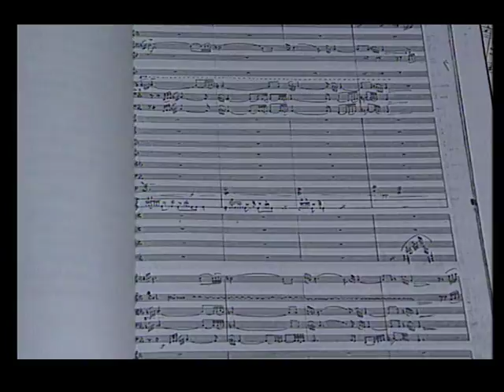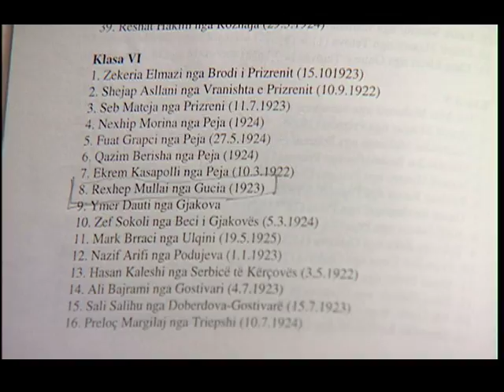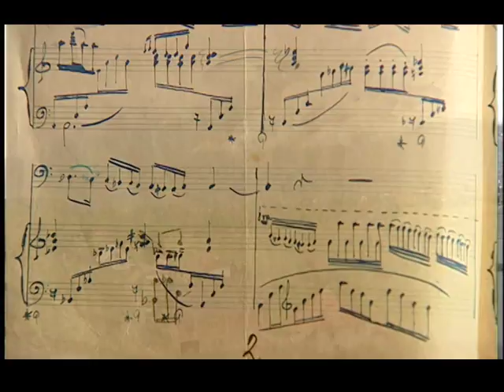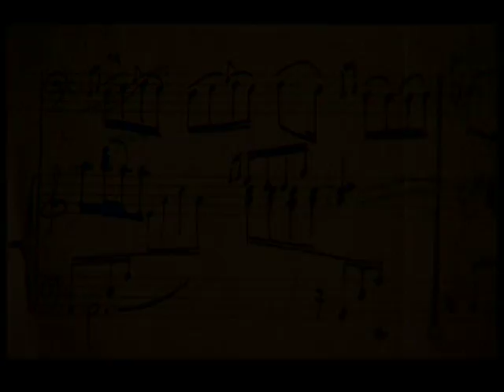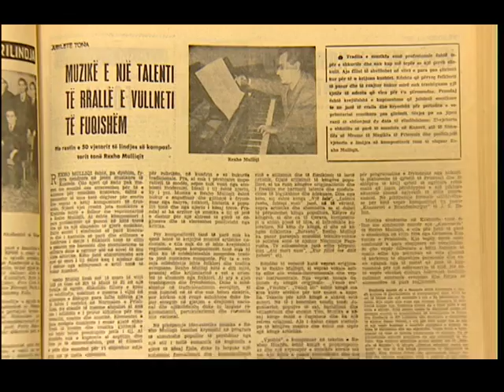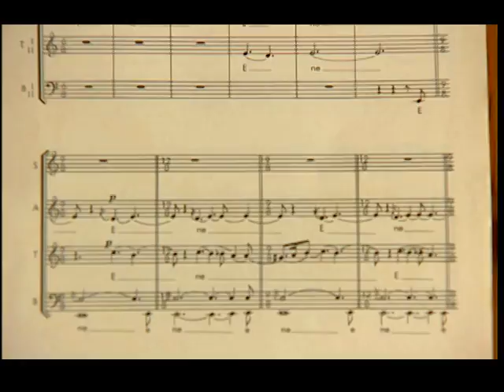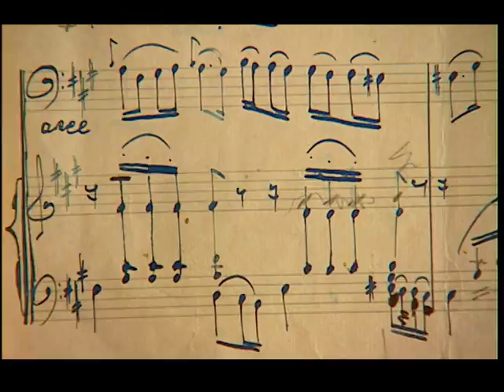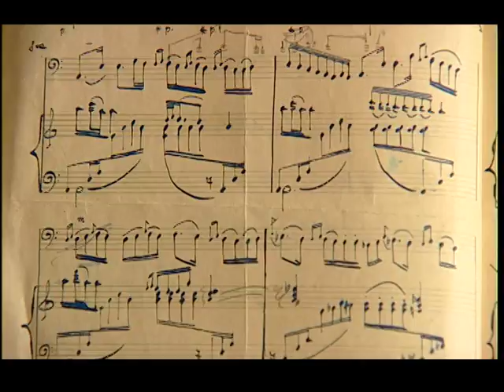Opusi Muzikor - Dok. Rexho Mulliqi